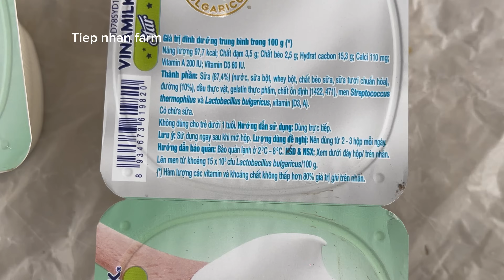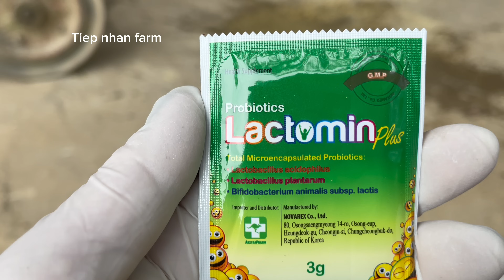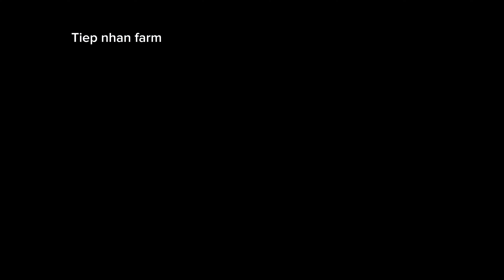How to make simple probiotics at home - applying probiotics in poultry farming.